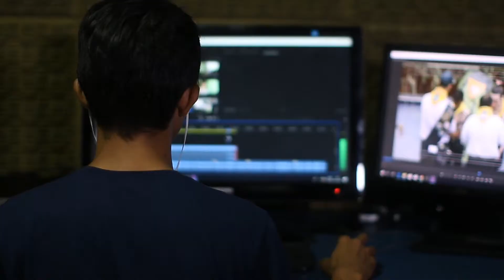Most stylish and comfortable loafer for women | loafer for girls | loafers for ladies [HINDI]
Fashion Lifestyle (sociology)
Hello girls welcome to another and best video today in this video we can see that which are the trends and comfortable for girls.

Song: Heroes Tonight (feat. Johnning)
Artist: janji
Licensed to : ASCAP , UNIAO BRASILEIRA DE
Youtube by : EDITORAS DE MUSICA - UBEM, Latinautor , Warner Chappell,
Featherstone music (publishing) ,
LatinAutor - Warner Chappell ,and 25 music Right societies

See our latest and best video

Loafer meaning